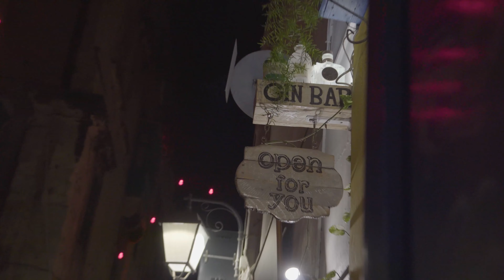vlog_8 Malta